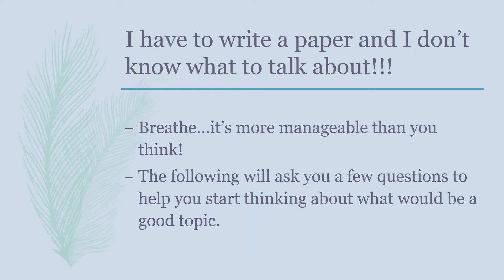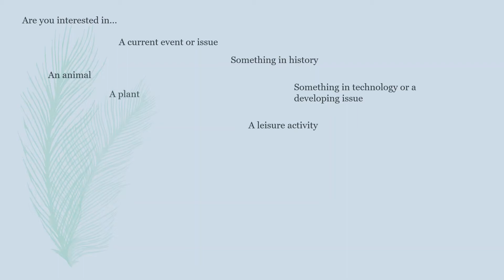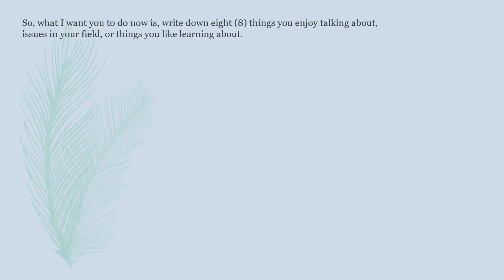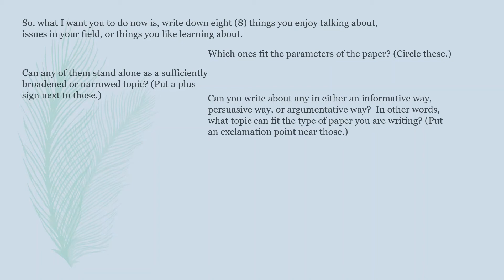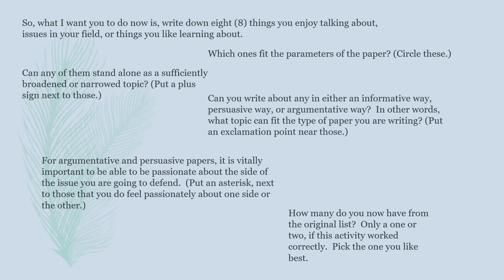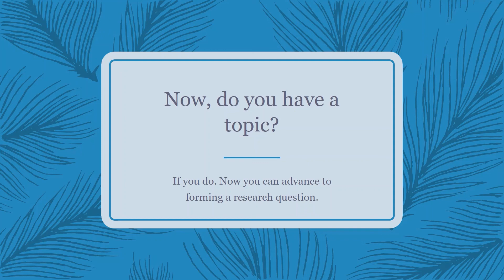Zen, or the Art of Choosing a Paper Topic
This video is meant to aid students in choosing a good paper topic that they would be comfortable with while simultaneously keeping to the assignment parameters.  Two more videos will follow to help students with broadening and narrowing their topics and helping students with forming a research question.